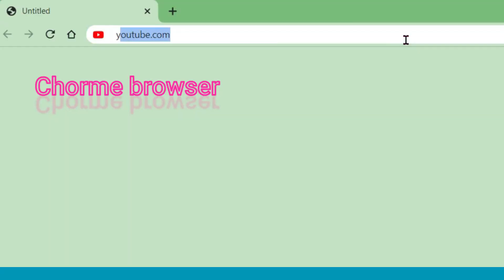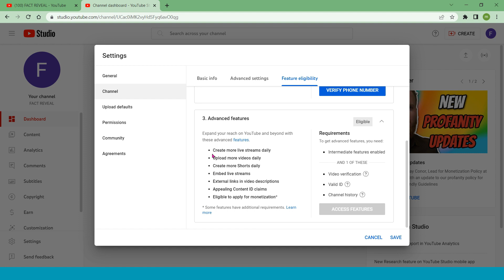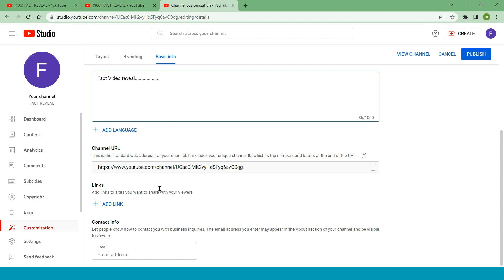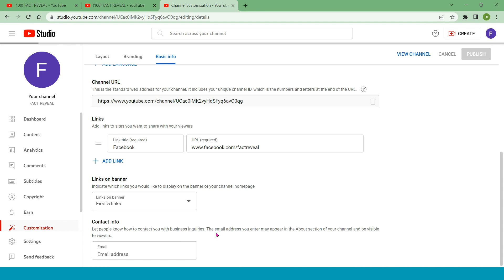How to create youtube channel | Youtube pe channel kaise banaye | Youtube channel banaye aur kamaye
Vlogs Videos Link:-

Unboxing Videos Link:-

Youtube Query Link:-

Ye Sab Equipments ka Use Kiya gaya hai is video me:-
ASUS F15 TUF GAMING LAPTOP
Zebronics Hi-TECH mouse
Quantum QHM9850 Rapid Strike
Boya By-M1 Auxiliary Lavalier Microphone
Cosmic Byte GS430 Gaming wired over-ear Headphone
Boult Audio BassBuds X1
Gizga Essentials 2-in-1 Laptop Stand & Mobile Stand
Verilux® USB C Hub Multiport Adapter
Samsumg Galaxy F62
Action Pro Motorcycle Helmet Strap
Helmet Spike
Vega Ryker Helmet
DYAZO 10 Inches LED Ring Light
V8 sound card with mic set

BroToActiv
From - Surat ( India )